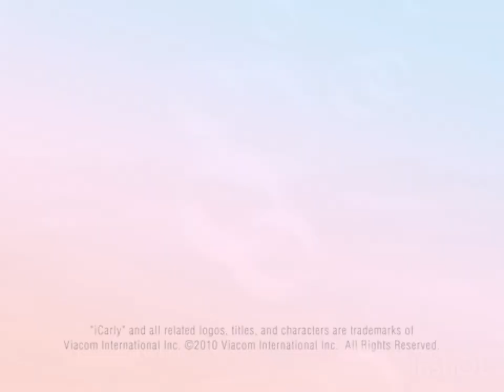iFix A Pop Star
Executive Producer
DAN SCHNEIDER

Supervising Producer
ROBIN WEINER

Starring
MIRANDA COSGROVE
JENNETTE MCCURDY
NATHAN KRESS
JERRY TRAINOR

Created By
DAN SCHNEIDER

Written By
MATT FLECKENSTEIN

Directed By
STEVE HOEFER

Executive Producer
DAN SCHNEIDER

Producer
JOE CATANIA